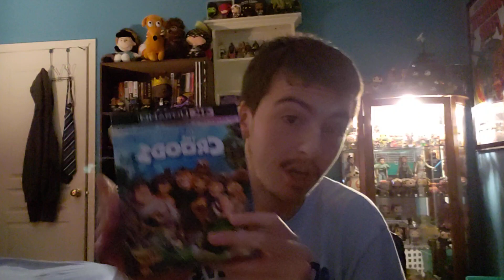The Croods Review